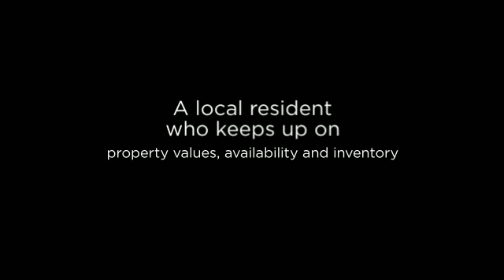La Canada Oro Valley AZ Real Estate Agent - Sell Oro Valley Home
Specialist in La Canada Oro Valley AZ Real Estate -   Sell Oro Valley Home - La Canada Home for  Sale

Finding a great agent in La Canada ORO VALLEY, ARIZONA is just a phone call away. Read testimonials from real customers he's helped and get your free current value home appraisal.

oro valley real estate
homes for sales la Canada
homes rent oro valley
buy home oro valley golf course

related content
85737,near la Canada,LaCanada golf course home, buy a home on the golf course La Canada, homes under $400,000 La Canada, homes for sale in La Canada, Frys, Walgreen Lambert, near La Cholla, public golf course, El Conquistador golf, resort near Oro Valley, Oro Valley Country Club, Pusch Ridge Course, The Overlook, near Oro Valley library, Canada Hills, Narnaja Ridge Estates